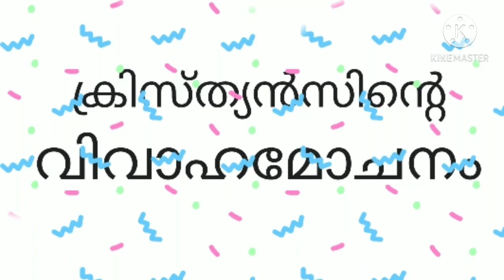Christian Divorce (Malayalam)